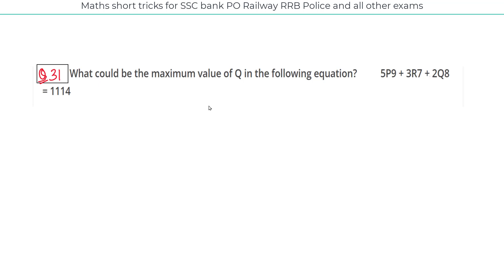Q. 31 Maths Short tricks For - RPF, SSC-GD, UPP, SSC, BANK, RAILWAY, Police & all other exams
Maths Short tricks For - RPF, SSC-GD, UPP, SSC, BANK, RAILWAY, Police & all other exams
RPF, SSC-GD, VDO, UP POLICE, SSC exam 2022, BANK exam 2022, exam 2022, RAILWAY exam 2022,

इस Video में मैंने Maths के महत्वपूर्ण प्रश्नों को Solve करने का आसान ट्रिक समझाया है जो RPF, SSC-GD, UP POLICE, VDO, RAILWAY, SSC CGL, CHSL, MTS और सभी परीक्षाओं के लिए बहुत ही महत्वपूर्ण है।